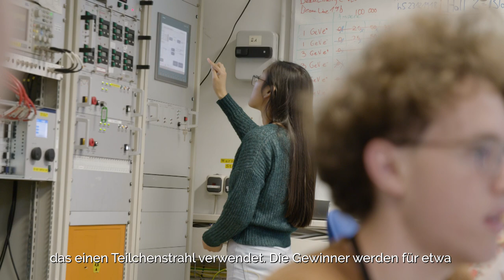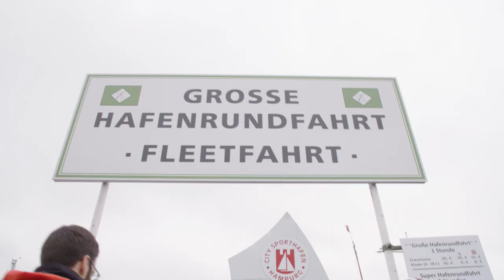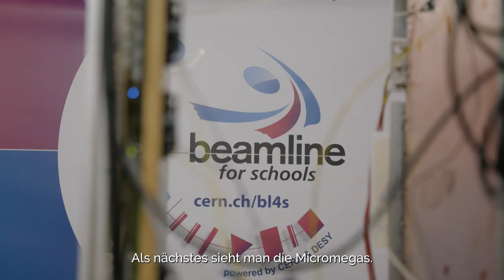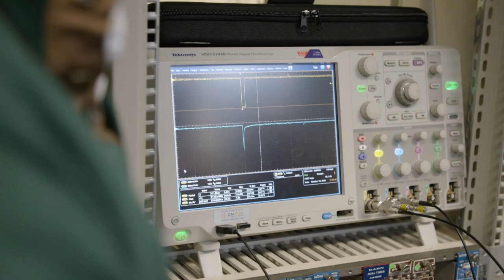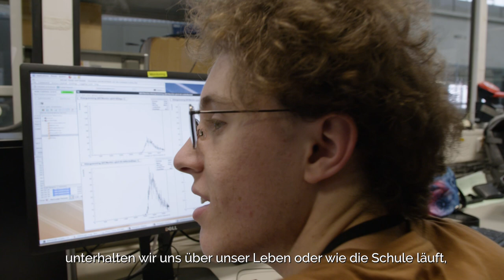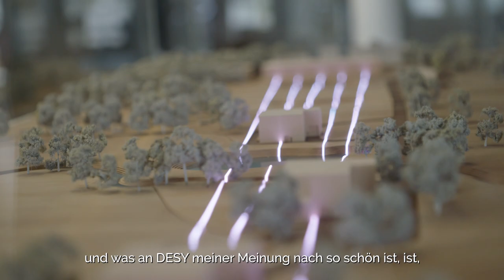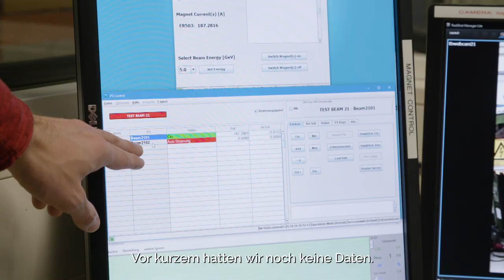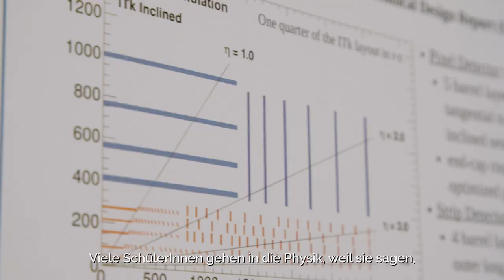BL4S @ Desy Hamburg (documentary)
This video is a documentary about the winning teams of BL4S 2019 at DESY with German subtitles.

source of the image:
CERN
Esplanade des Particules
11217 Meyrin
Switzerland